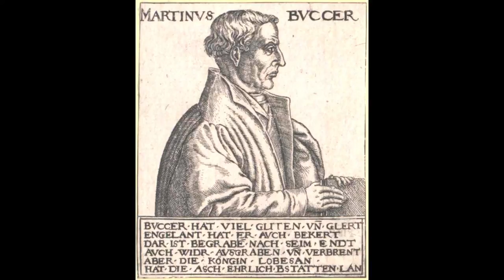22 Basel – Münster-Kreuzgang – Wibrandis Rosenblatt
Sie war der Superstar und sozusagen der «Wanderpreis» der Reformatoren – die im Alter von 47 Jahren verstorbene elffache Mutter und vierfache Witwe – Wibrandis Rosenblatt aus Säckingen.
Autor: Hans A Jenny - Produktion: RegioTVplus